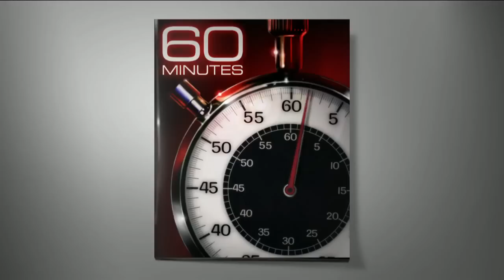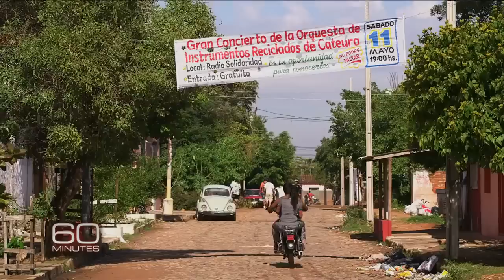60 minutes - The Recyclers: From trash comes triumph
Reportaje sobre la Orquesta de Instrumentos Reciclados de Cateura por el programa 60 minutes de la CBS
Emitido inicialmente en noviembre 2013, el reportaje ha ganado un Premio Emmy en la 35 edición de la gala : el galardón fue otorgado en la categoría de Escritura Excepcional, para el productor y redactor Michael H. Gavshon y el periodista y presentador de televisión Bob Simon.